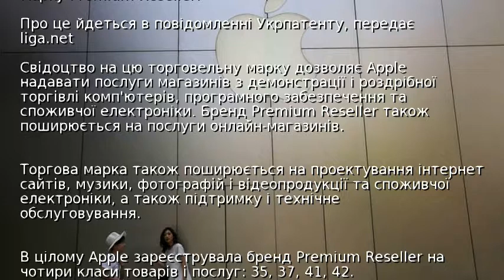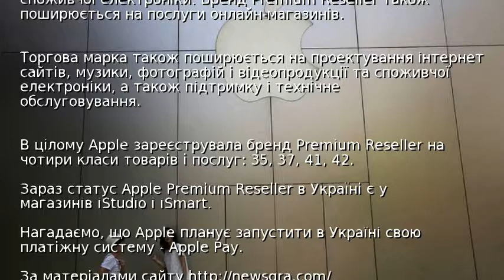Apple зареєструвала в Україні торгову марку